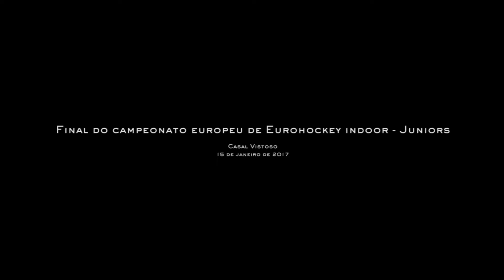Final do campeonato europeu de Eurohockey indoor Juniors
Teve lugar, no dia passado dia 15, no Pavilhão Municipal do Casal Vistoso a final de Eurohockey indoor, juniores masculinos, que colocou em confronto as seleções da Austria e da Polónia. A Polónia afirmou-se mais forte na primeira parte liderando o resultado até ao intervalo. Na segunda parte a Austria impôs-se à frente no marcador mas Polónia acabou por sagrar-se campeã europeia com o resultado à justa de 5 a 4.